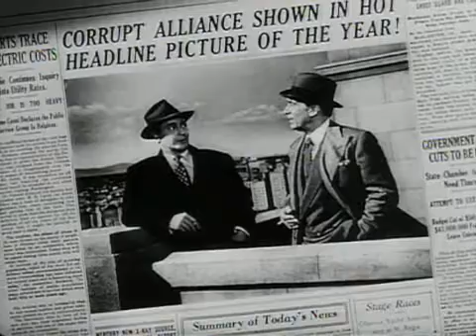The Unknown Man 1951 Trailer